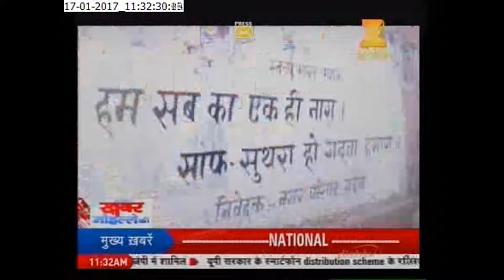वार्ड नं 14 , गढ़वा से ख़बर माहोल्ले की